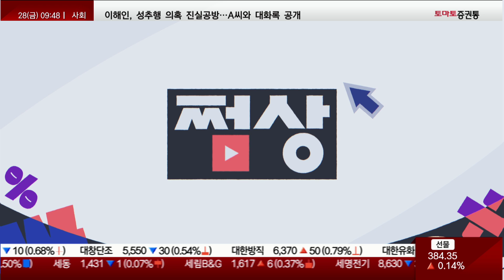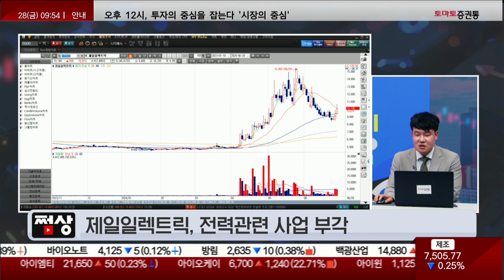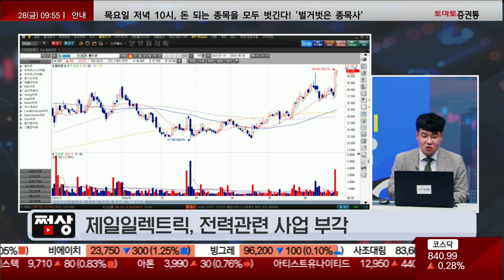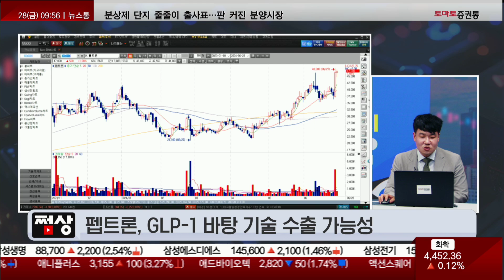트럼프 vs 바이든 토론 진행중미리 볼 미국 대선 수혜주는?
쩜상
진행 : 김은별
이성웅 이사(글로원파트너스)

- 대한해운, 'SCFI' 급등에 반사수혜 기대
- 카페24, 유튜브 활용 제품 판매 증대 가능성
- SOOP, 해외진출 실적 증대 가능성 부각
- 헥토파이낸셜, 아마존 및 해외 플랫폼 실적 증대
- 제일일렉트릭, 전력관련 사업 부각
- 펩트론, GLP-1 바탕 기술 수출 가능성

📌2. 쩜상 회원 등록
 1번 2번 차례대로 진행하면 쩜상 수익률 얻을 특별한 정보와 더불어 선물까지~!